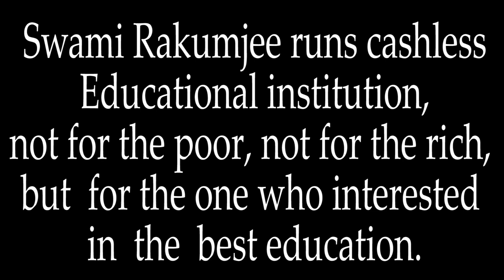[ Part - 3] Zen story :84th "True Friends" by Swami Rakumjee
Swami Rakumjee 1292nd  SD Zen story : 84 "True Friends"